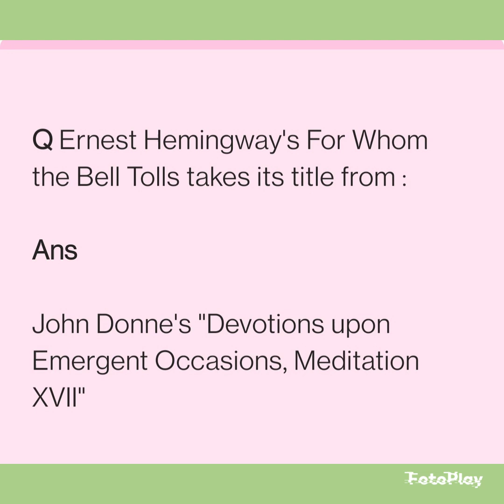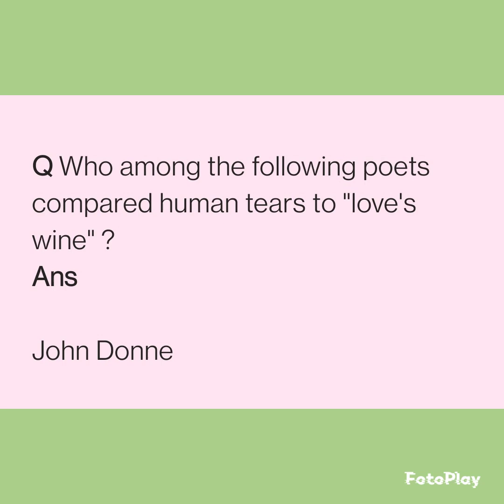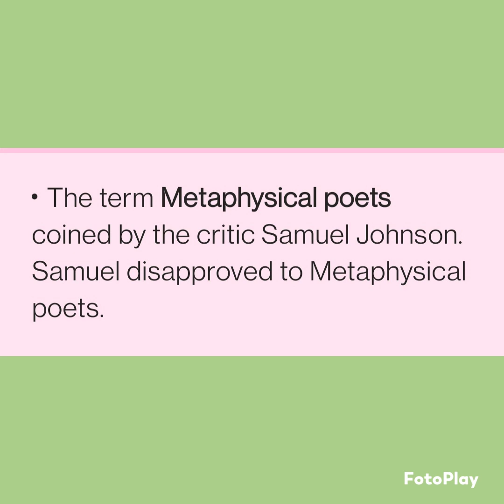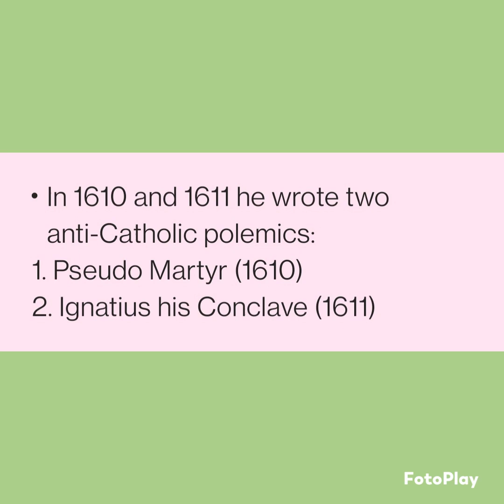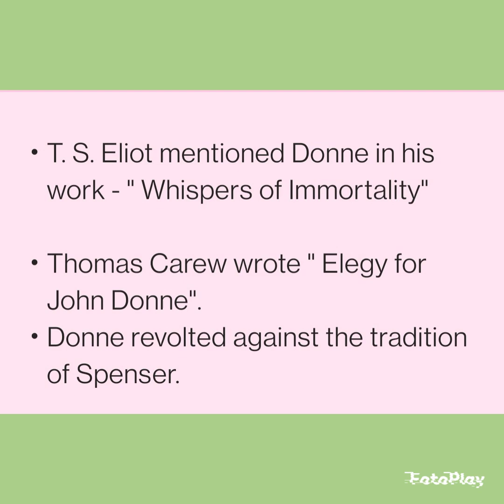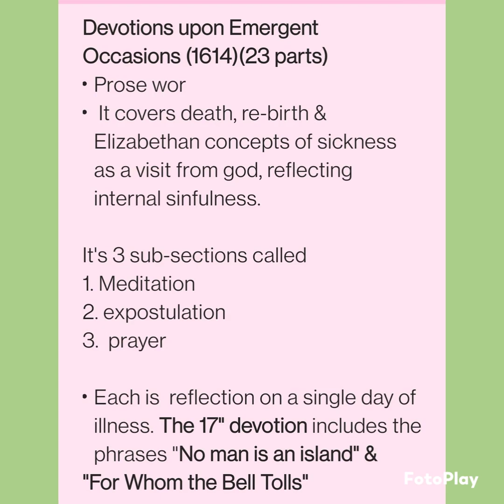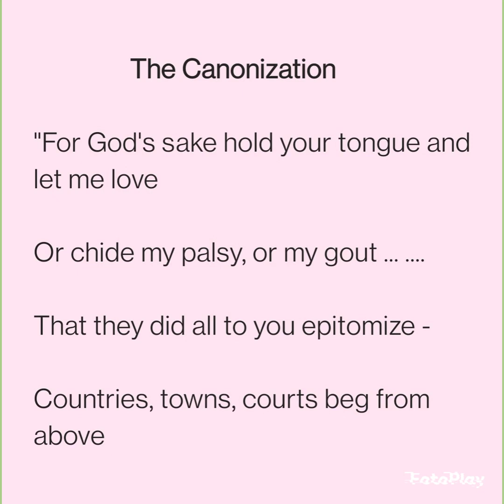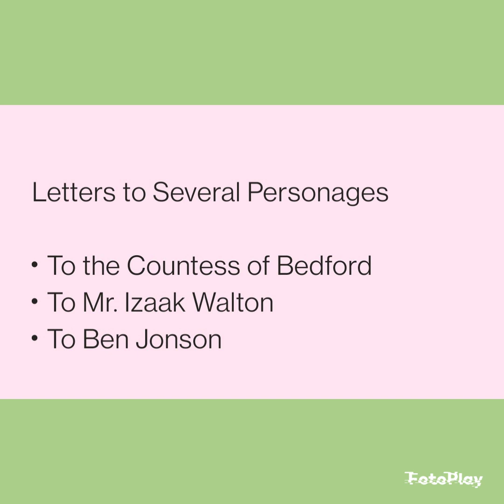John Donne: Life, works & NET PYQS @KalyaniVallath